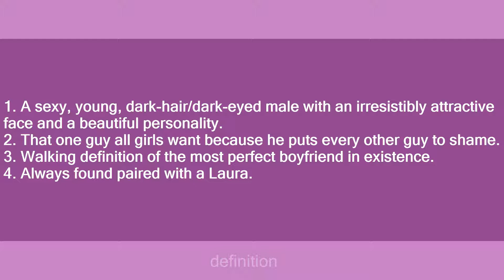Luis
Slang flashcards: